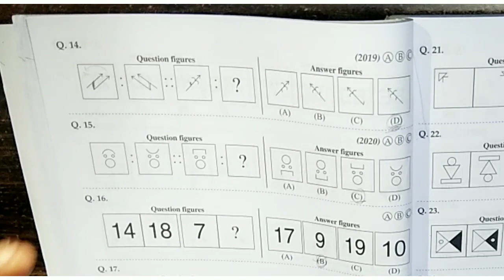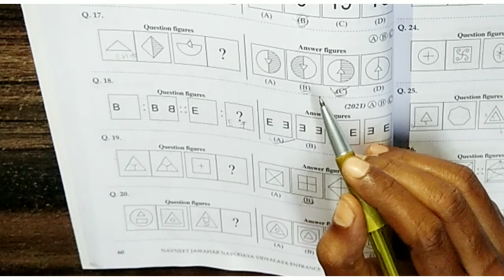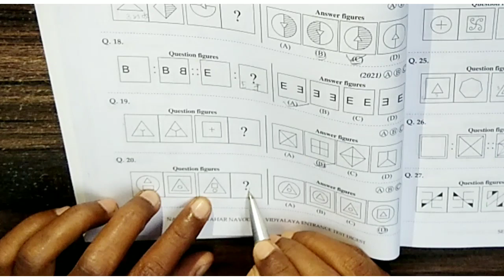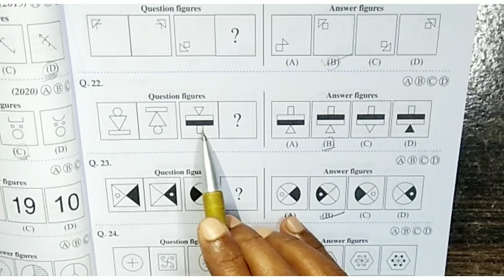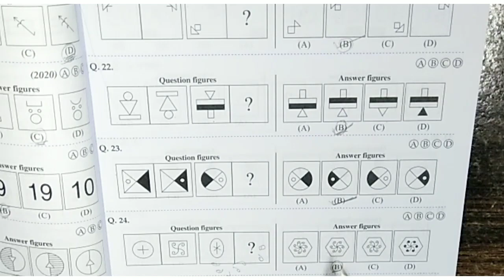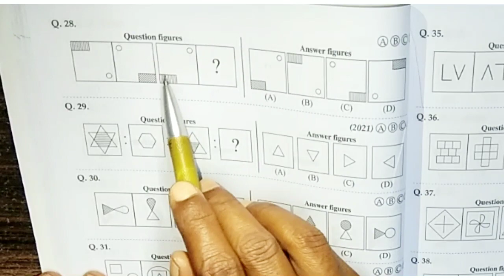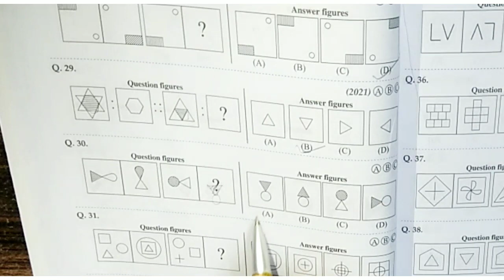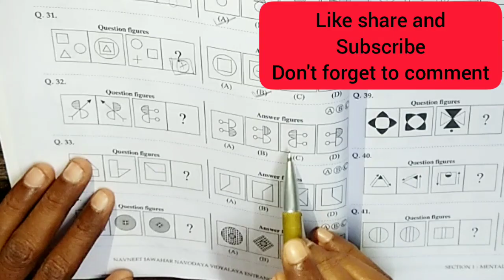Navodaya Vidyalaya Entrance Exam class 6/Mental Ability Test/ Analogy/ Part 3- problems & solutions